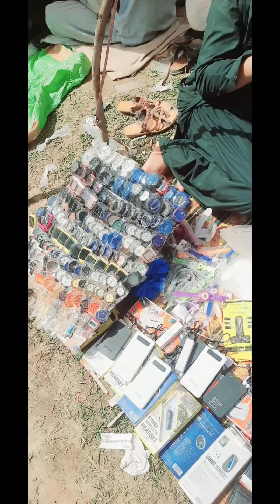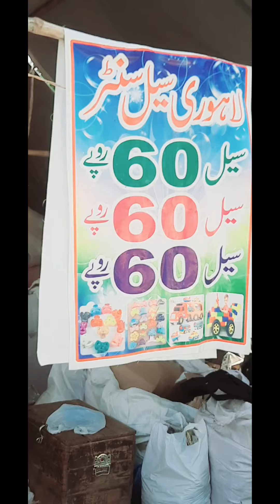seharmandi mela azad kashmir malik nasir vlog